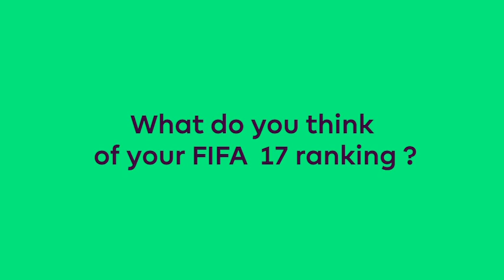Marten De Roon's Q&A with PLP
The Boro midfielder takes his turn of answering some quick fire questions.